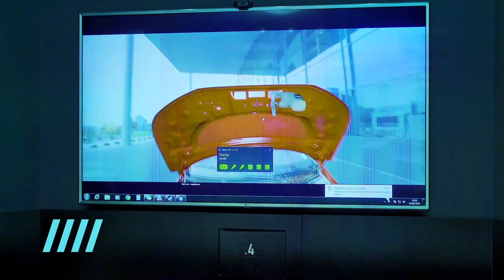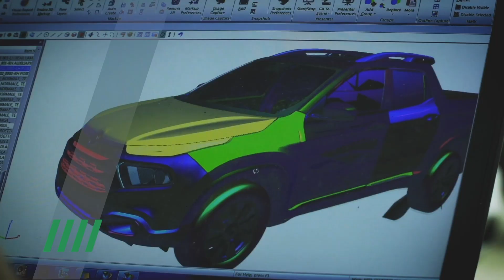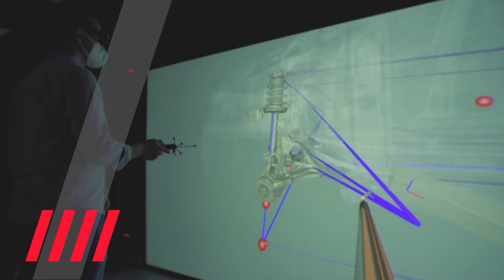Desenvolvimento da Nova Fiat Strada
Marcio Tonani, Diretor de Desenvolvimento de Produto da FCA Latam, fala sobre as principais características da Nova Fiat Strada.